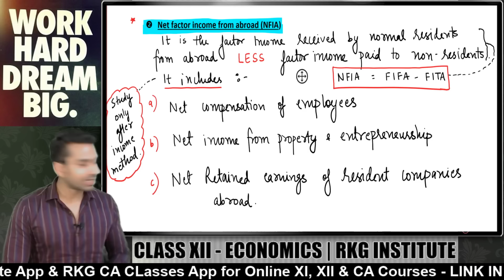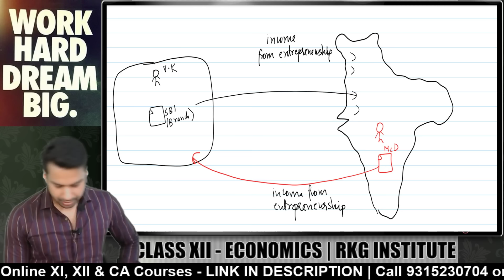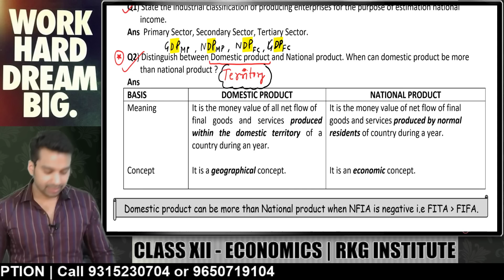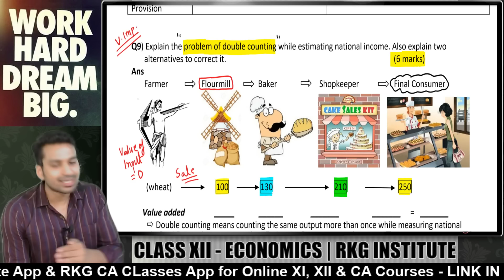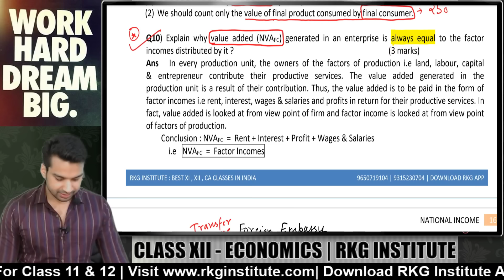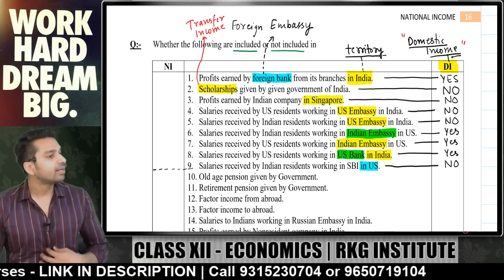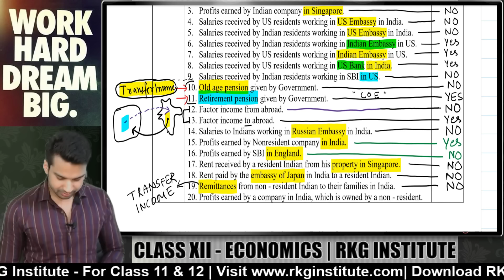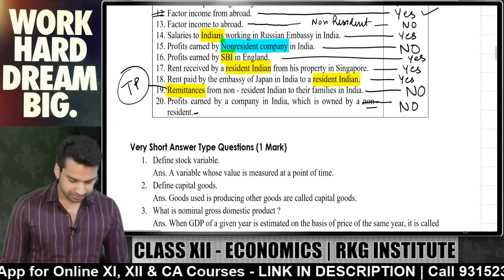National Income - Most Important Questions | Class 12 Macro Economics (2024-25) | CA Parag Gupta